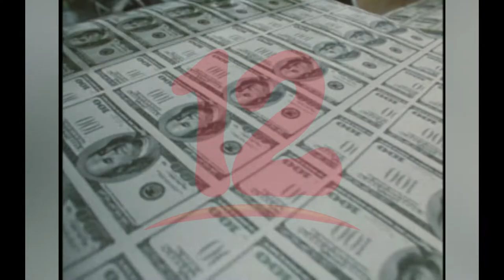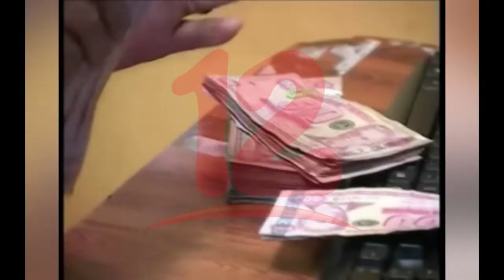PIB puede decrecer hasta un 10% en Nicaragua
Decrecimiento del PIB puede ser de hasta un 10 % en el próximo semestre, asegura el economista Oscar René Vargas.